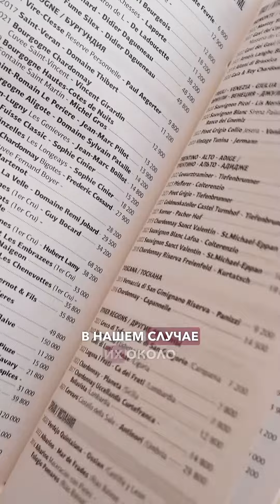ReelsBanda: экспертный рилс для сомелье ресторана White Rabbit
Снято на камеру Fujifilm 🎥

Команда профессиональных рилсмейкеров/видеографов.

Частные и корпоративные ивенты, контент для бизнеса, экспертов и артистов.

- Снимаем на профессиональные камеры Fujifilm с премиальными художественными объективами;
- Готовый ролик в течение 2 - 10 дней;
- Стильные, яркие, эмоциональные и динамичные Reels;
- Снимаем ролики от 5 секунд до 1 часа (рилсы, клипы, мини-фильмы, отчетные видео, разговорные);
- Топовый монтаж и авторские эффекты;
- Используем нейросети в роликах;
- Возможен монтаж на мероприятии (SDE);
- Написание сценариев, идей и тем для разговорных экспертных Reels;
- В команде 5 человек;
- В портфолио более 900 работ.